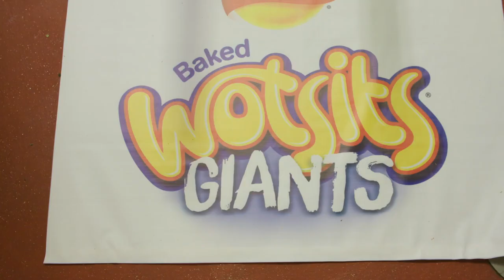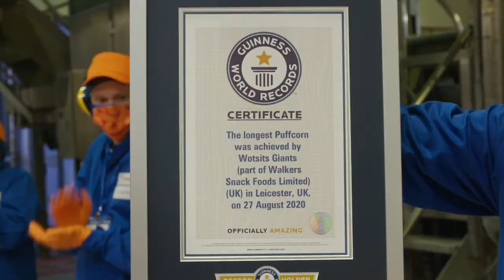Wotsits Giants Set New GUINNESS WORLD RECORDS® For The Biggest Snack On The Planet Walkers Crisps